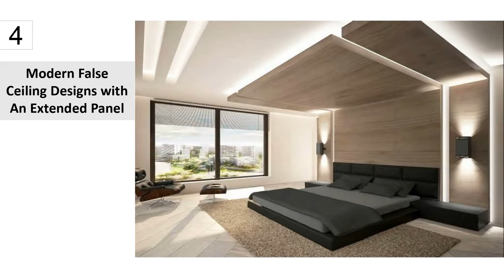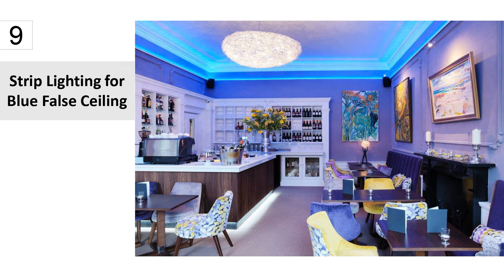13 Simple False Ceiling Designs to Prove That Less Is More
The paradox of this world is that people chase opulence forgetting that simplicity is important in every aspect of life, including your interiors. Furthermore, simple false ceiling designs for bedrooms, kitchens, living rooms, halls and other places are not enough for their beauty in a modern layered look with lighting.
Now is the time for us to understand that a simple false ceiling is not synonymous with a dull false ceiling. There is an abundance of beautiful and elegant simple ceiling designs.
In addition, simple false ceilings will make your residential and/or commercial spaces look neat and uncluttered. To prove the aesthetic superiority of ordinary false ceilings, here are easy and cost-effective ways for false ceiling done!

Ideas for Simple False Ceiling Design
Profile Lighting
Suspended Ceiling
Carved Borders
Modern False Ceiling Designs with An Extended Panel
Black And White New False Ceiling Design
Monochromatic New False Ceiling Designs
Silver Tray Ceiling
Wooden False Ceiling Design
Strip Lighting for Blue False Ceiling
Multi-Layered New False Ceiling Design
Raining Crimson Ceiling Lighting
Natural Logs
Yellow And White Stripes False Ceilings